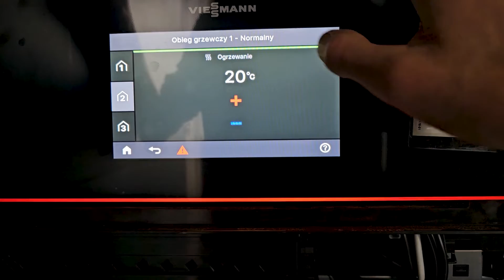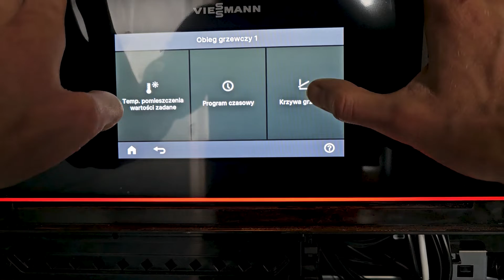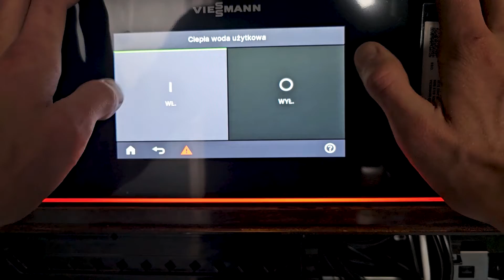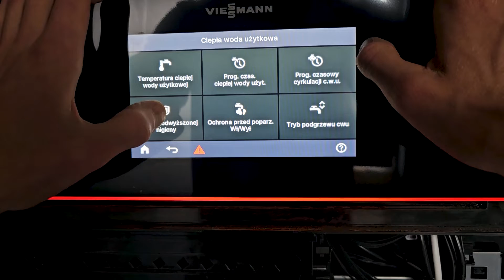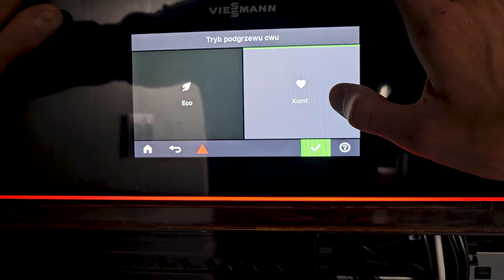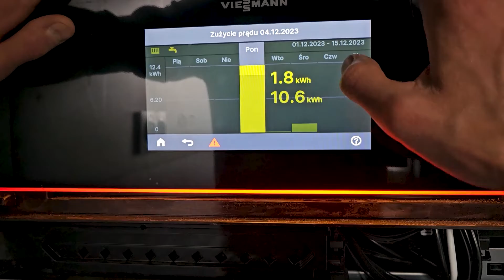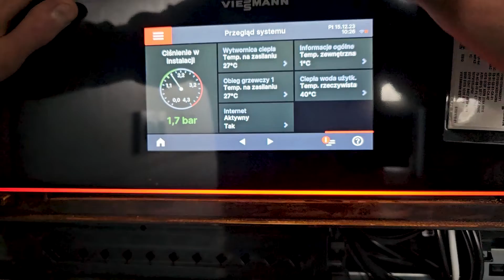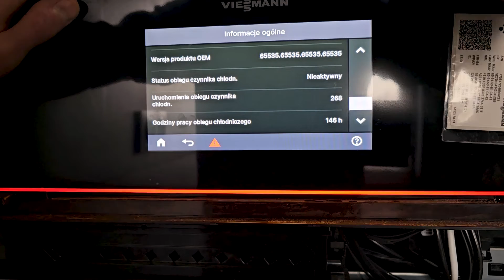Jak ustawić pompę ciepła VIESSMANN VITOCAL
Modele: Vitocal 200-S R32, Vitocal 250-A, Vitocal 150-A. Szczegółowy opis parametrów na wyświetlaczu.
Mieszkasz na Śląsku i potrzebujesz naszej usługi? Kontakt znajdziesz tutaj

Rozkład odcinka:
00:47 – Ustawienie temperatury w pomieszczeniu
01:18 – Przedziały czasowe
02:13 – Przedłużenie trybu dziennego
02:42 – Krzywa grzewcza
03:39 – Jak wyłączyć ogrzewanie na amen
03:59 – Ciepła woda użytkowa
06:53 – Funkcja podwyższonej higieny - wygrzew antybakteryjny
09:03 – Panel energetyczny
10:54 – Program wakacyjny
11:36 – Przegląd systemu
12:17 – Listy komunikatów
13:17 – Długość pracy sprężarki – częstotliwość uruchomienia
14:16 – Gdzie jest wyłącznik